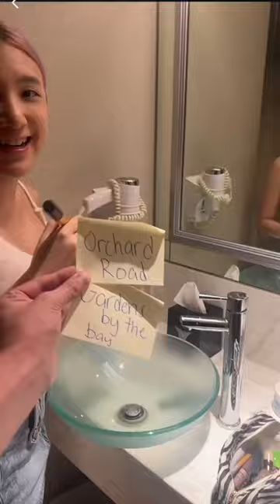Index Card Challenge: Singapore